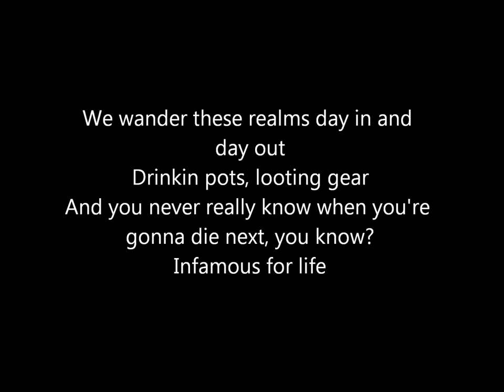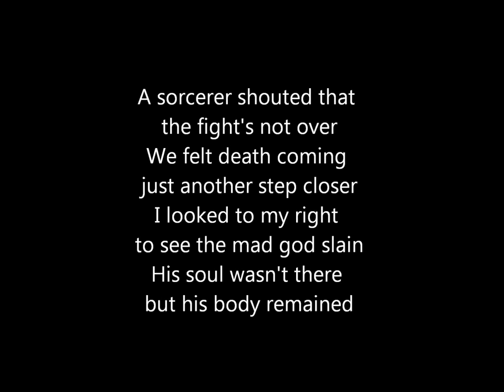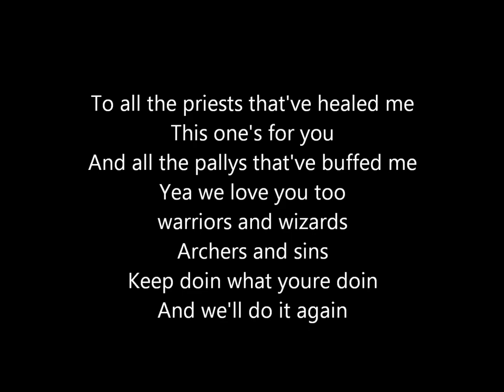Mad God Rap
Use some headphones and watch in HD! Yee